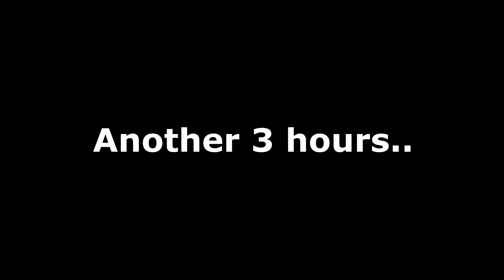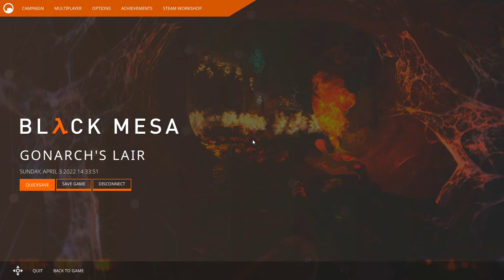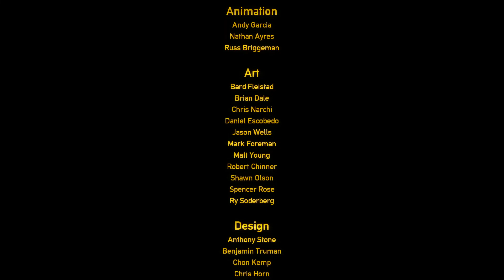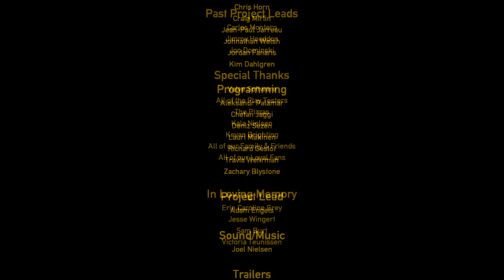Lets Play: Black mesa - Part 4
People in this video: